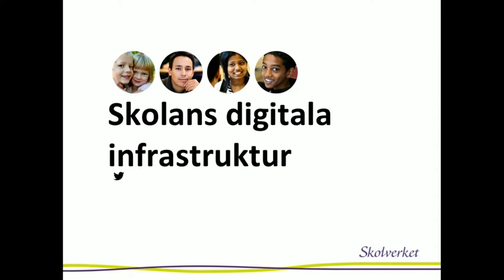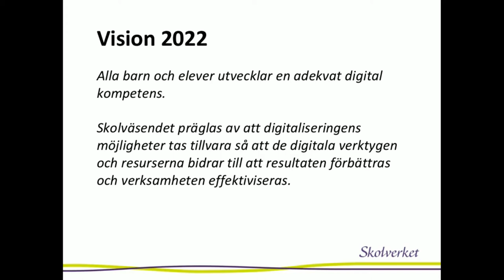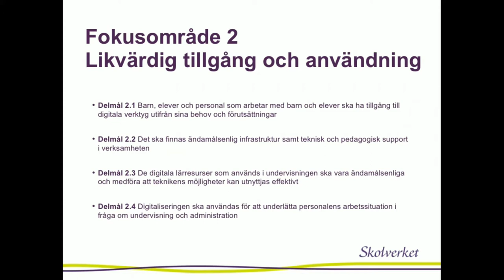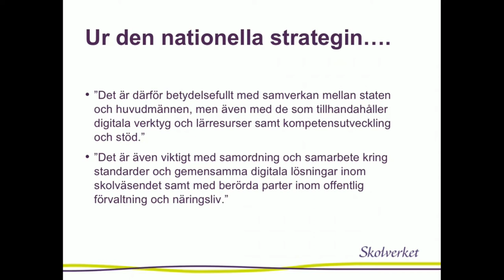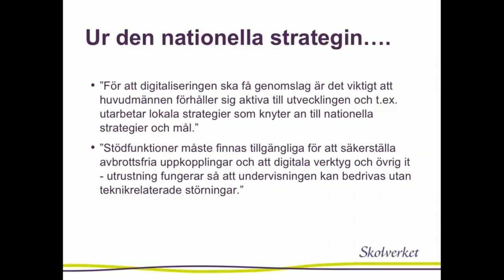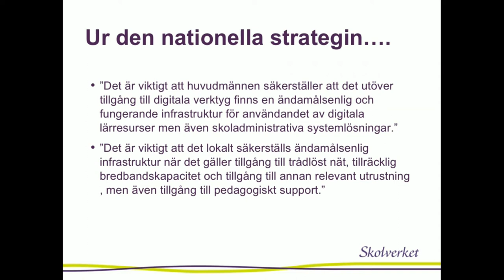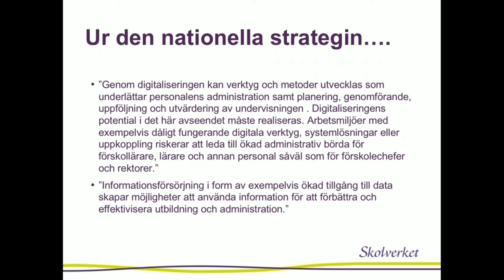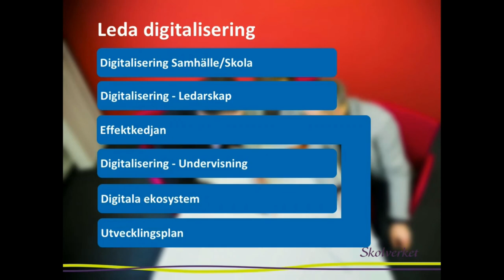Skolfed01 Peter Karlberg Skolverket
Peter Karlberg presenterar regeringens nationella strategi för digitaliseringen av skolan.

Peter Karlberg arbetar sedan 2001 med projektet IT i skolan på Skolverket. Han representerar Sverige i flera internationella sammanhang bl.a. det europeiska skoldatanätet, EUN. Under senare år har han särskilt intresserat sig för användandet av data för att utveckla såväl undervisning som själva lärandet, det som kallas learning analytics och han leder arbetet avseende skolsektorn i det EU-finansierade LACE-projektet.